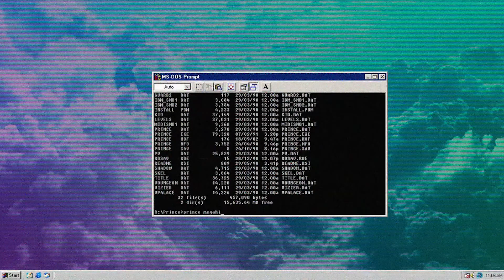Halo 2 - Outra Grande Traição (The Master Chief Collection)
Salve galera! Como fã de longa data de toda a saga Halo, a trilha sonora do Combat Evolved sempre vai ter um lugar especial no meu coração, mas sem duvidas nenhuma, a base feita na guitarra para o Halo 2 é uma das musicas de jogos que mais te dão adrenalina de todas!